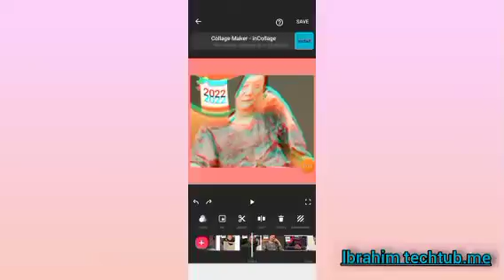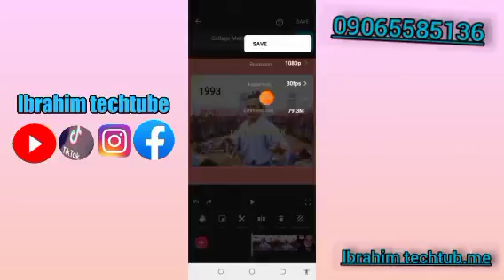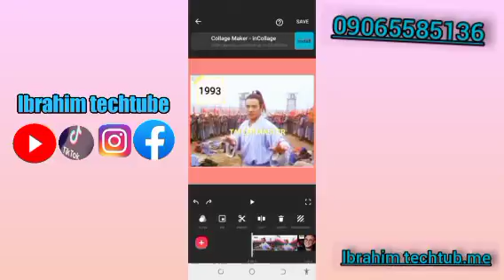editing a inshot darasi na 11